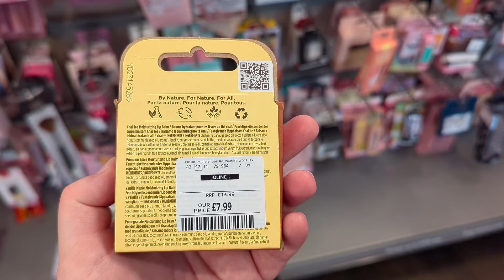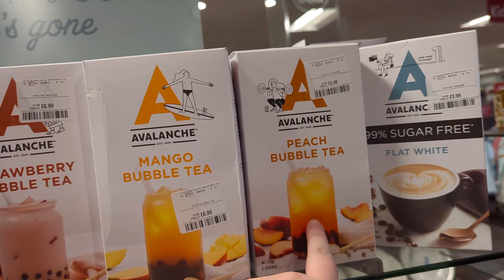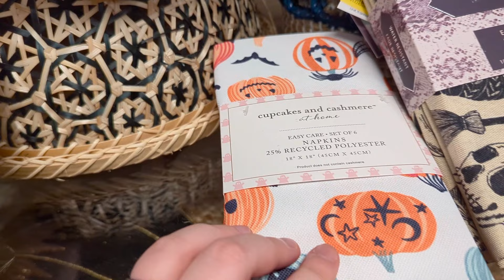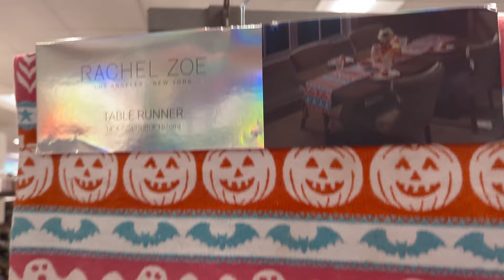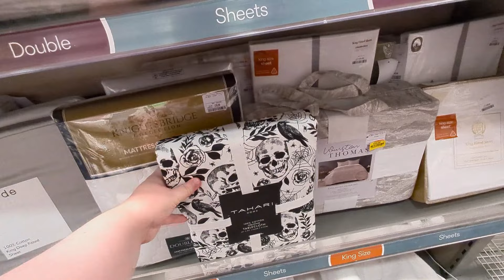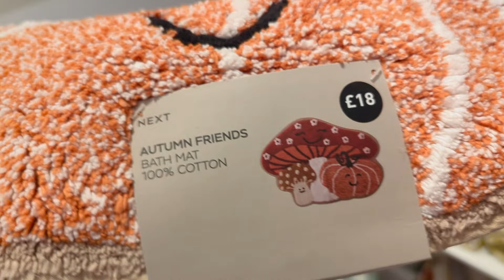SPEND THE DAY WITH ME | CODE ORANGE, Small Haul & Chats! 🍄🍁🍂🎃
Spend the day with me! CODE ORANGE at TKMaxx & Next, a small haul and chats! ❤️